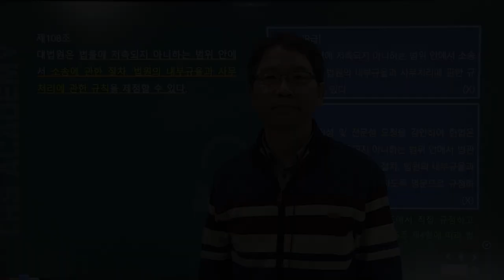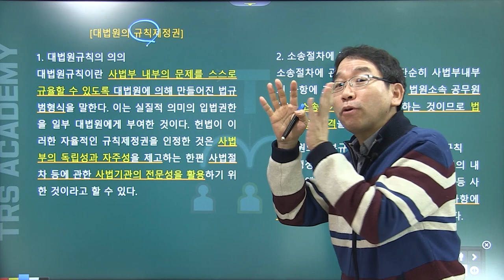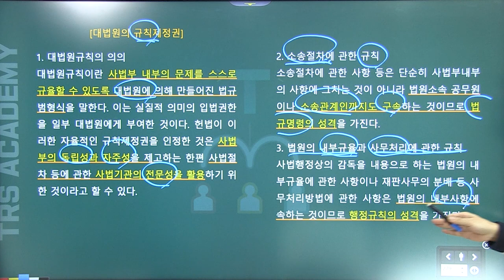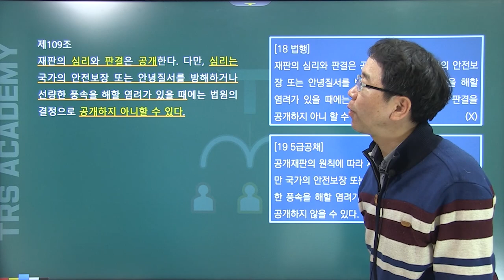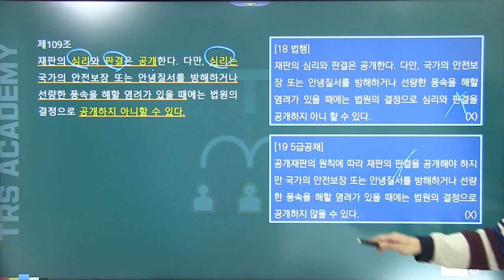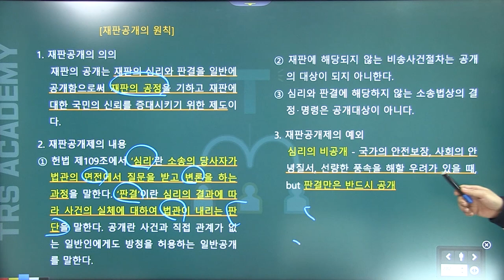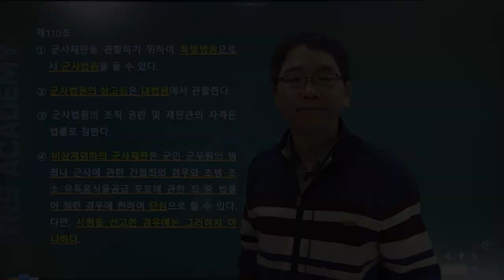배성중의 하루10분 헌법조문강의_#90 헌법 제108조 제109조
90번째 강의 헌법 제108조 제109조  '대법원의 규칙제정권, 재판공개의 원칙'